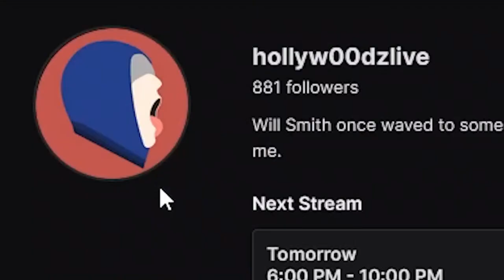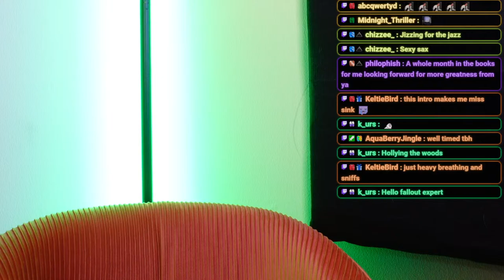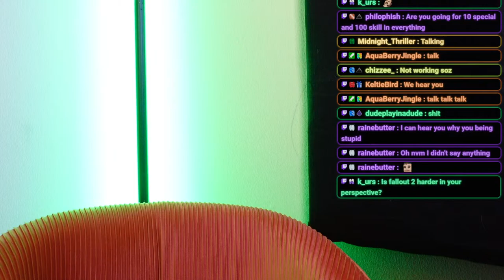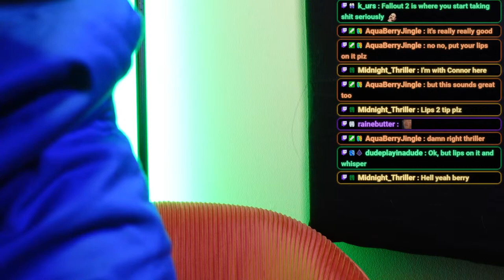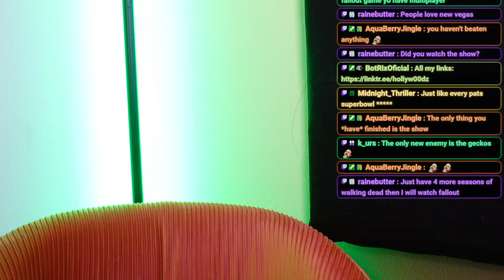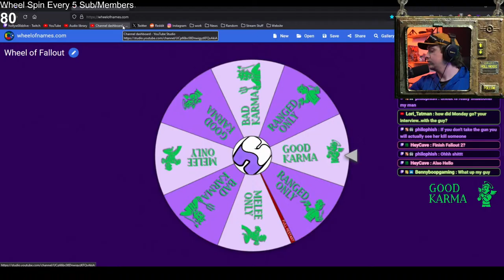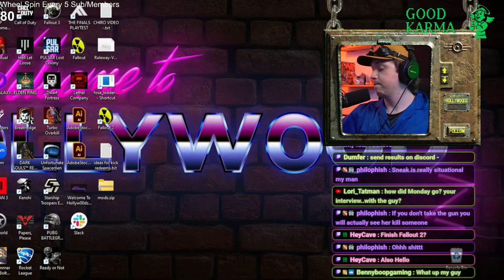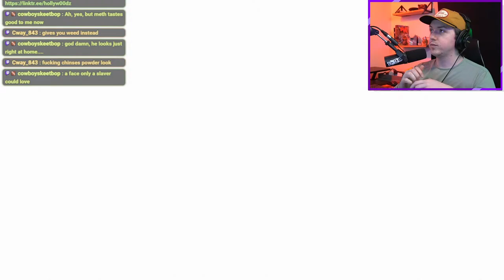Playing Every Fallout in Order | Fallout 3 | Day 16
Playing through EVERY FALLOUT